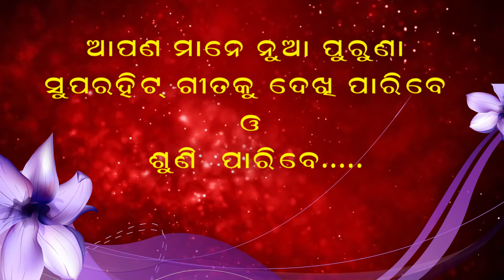Teaser of RIDDHIMAN ENTERTAINMENT